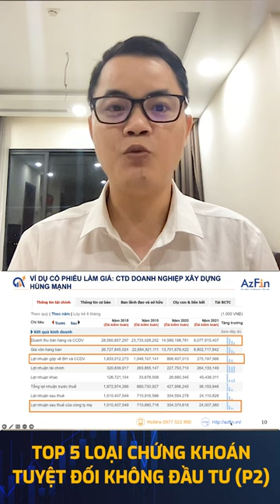Top 5 loại chứng khoán không đầu tư P2